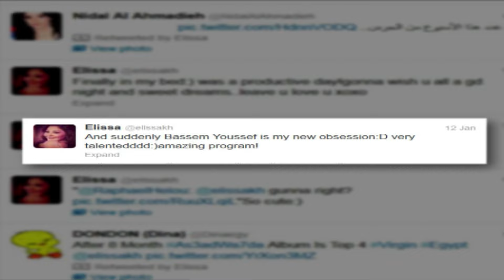البرنامج - الجمهورية الثانية - الحلقة ٩ - الجزء ١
سر الجمهورية التي لا يعرف عنها الشعب شيئا